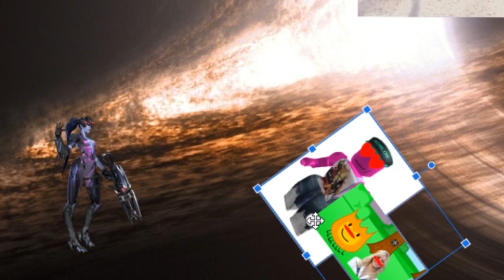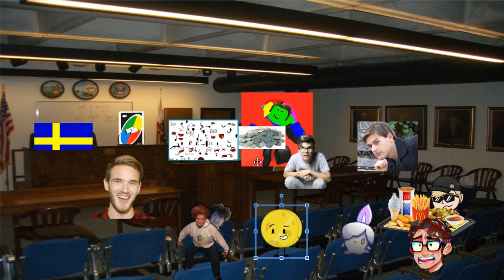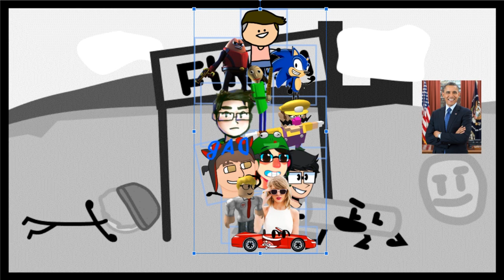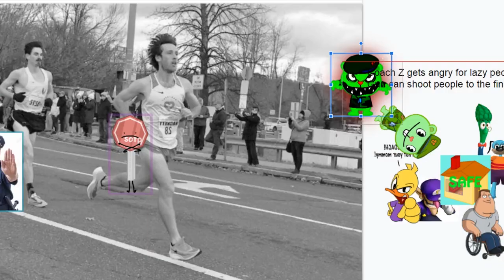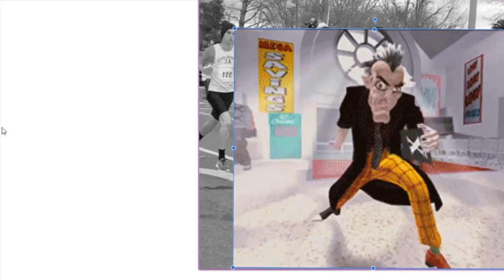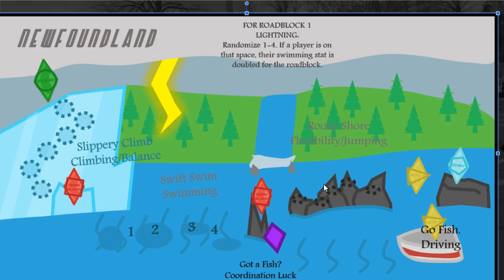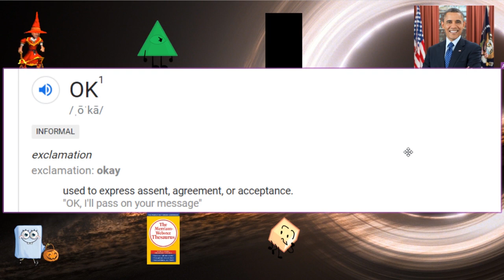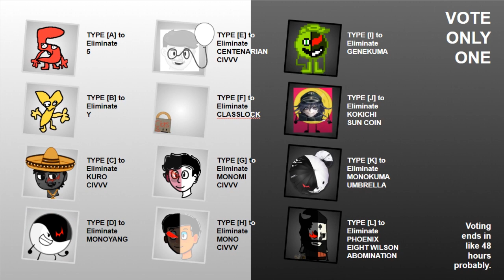CTMYCDWKYBB 3 - "Run to not lose."